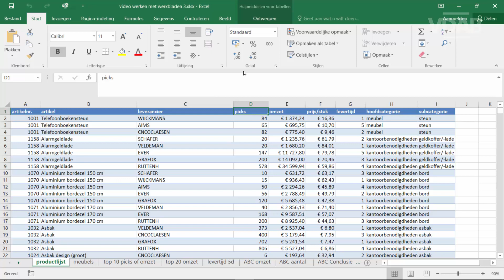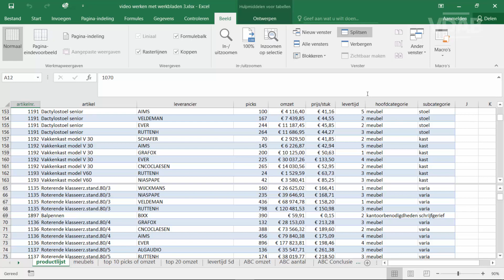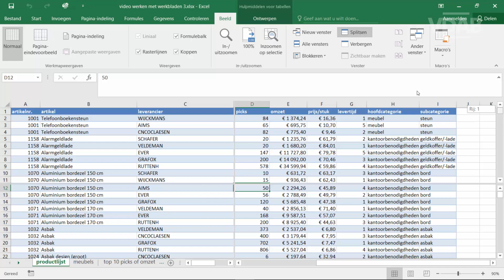MS Office 365 - Excel: Intro Excel - Werken met werkbladen 4